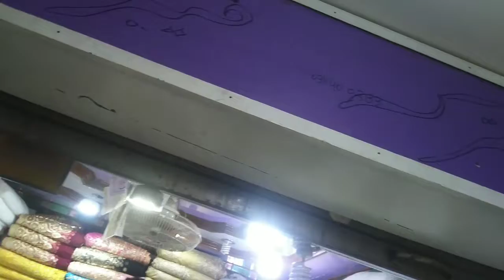Fancy net fabric and bunches qureshia 3D net in Low price |Deans shopping mall Tariq road Karachi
Deans shopping mall Tariq road karachi

Aik baar phir se ham yahan pe hazar hain

Wo bhi ap logon ke muhabbat mein

Aj ki video laces nets 3d nets aur buhut sari cheez on pe haj

Video full watch kary namber our address dono han

 InshaAllah agli video mein mulaqat hogi tab tak ke liye Allah hafiz